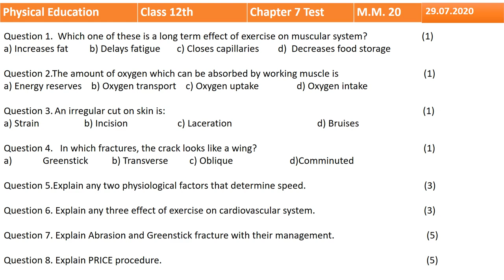CLASS - 12, DAY - 82, PHYSICAL EDUCATION, CHAP - 7, TEST